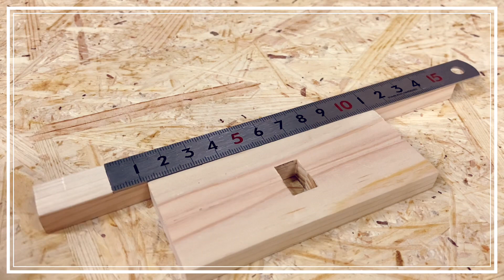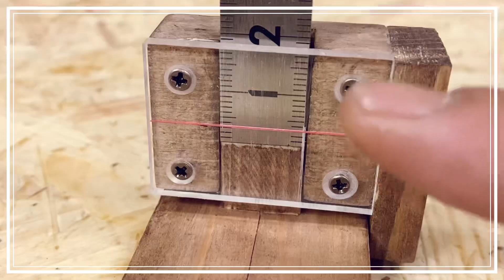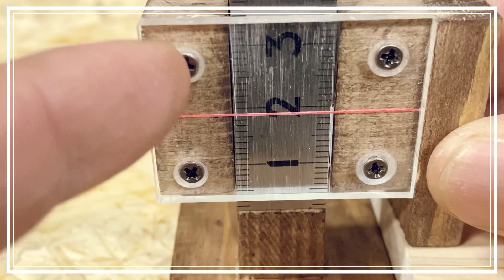【DIY】トリマーや丸鋸など目盛が見やすくビットや刃の出幅調整が楽になる自作で作るハイトゲージ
完全スコヤや指矩定規、メジャーなどDIYで欠かせない長さを計測する道具は多くありますが、今回はトリマーや丸鋸などを使う際にビットや刃の出幅調整で細かな寸法mm単位をメモリが見やすく読み取りが簡単でスピーディーに まるで身体測定で身長を測るかのようにビットや刃の調整を楽しめる自作で作るハイトゲージの作り方を紹介いたしました

［目次］
0:00 オープニング 製作概要
0:25 メイン材料紹介
1:20 柱と土台材カット
2:16 柱と土台の接合方法
2:51 土台材ほぞ穴トリマー加工
4:39 土台材接合
5:28 目盛部材製作概要
6:05 目盛木材とアクリル板カット
7:41 木材とアクリル板の接合方法と下準備
8:58 目盛木材の柱格納概要とトリマー溝加工
10:31 アクリル板目盛加工
11:32 柱材スケール取付　目盛部材アクリル板取付
14:06 柱と土台の取付
14:55 ペイントと当て材取付
16:45 ハイトゲージの使い方
17:35 エンディング
18:06 おすすめ動画　チャンネル登録

【関連動画】
今回のハイトゲージを製作する際に動画内で使用した治具やアクリル板の基本的なカット方法など関連内容の詳しい使い方は公開中動画で、それぞれ専門的に収録されていますので併せてご視聴いただきDIYの参考にしていただけたらと思います

・手鋸を使う際に真っ直ぐカットしたい時に便利な治具
【 DIY 】  真っ直ぐキレると出来が良くなる！初心者も手動で綺麗にキレる！手のこ治具 のこぎりガイドの正しい使い方と少しのコツで DIYをレベルアップ

・アクリル板を木材と同じ形にカットする際に使用しました目地払いビット
【DIY】トリマーで簡単に驚くほど綺麗な仕上がりと複製を作る『目地払いビット』基本的な使い方
・アクリル板の色々なカット方法
DIYやハンドメイド 治具作りにも透明だから役に立つ『アクリル板』をカットするアクリルカッターの使い方と面取り加工の作り方　vol.1スタンダード編
DIYやハンドメイド 治具作りで透明だから役に立つ『アクリル板』をトリマー使って好きな形にカットする　曲線加工の作り方　vol.2 カーブカット曲線編

今回の動画内の補足として
・今回は新品の材料を用いて作成しておりますがスケールや柱、土台やメモリ部材の位置やバランスなどを考慮して作成したら他のDIYで作成時に出た端材などでも作れるかと思います

・ハイトゲージの精度を左右するポイントとして
スケールの0メモリ位置
柱と土台の関係（90°直角 垂直）
などが大きく挙げられるかと思います 今回は土台をほぞ穴のように加工して柱をほぞのようにして継なげる方法で組み立てましたが、その際に土台材料カット時の側面と木口の角度やトリマーガイドの精度やビット位置、ガイドと対象物との加工時の密着による加工を行い組み立て時には90°直角を出せるようにしておりました　今回のようなハイトゲージの組み立て方で製作される際は、このような事に注意して製作して頂けたらと思います

・アクリル板をビスで取付けをする際は動画内ではかなり小さなビスを使用しておりますが、ビスの太さが太いビスを使用すると受材が割れる可能性がございますので細く小さなビスを使用されることをおすすめいたします
　またビス締め付け時にも動画内ではインパクトドライバーを使用しておりますが過度な締め付けをするとアクリル板が割れる可能性も充分ございますので4箇所を軽く締める程度で取付けされることをおすすめします
今回は身長を測る機械のような形状で長さを測定や調整をするハイトゲージを製作しましたがスコヤ定規の目盛が見えにくい場合などに役に立ち快適に使えるDIYアイテムかと思いますので是非ご参考にしていただけたらと思います

『あじざんまいDIY市場』ではDIYに関する作り方や使い方など
役に立つ情報を発信しております

今回の動画
気に入った！参考になったと思っていただけましたら